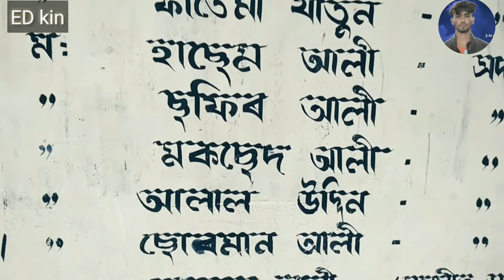April 19, 2020